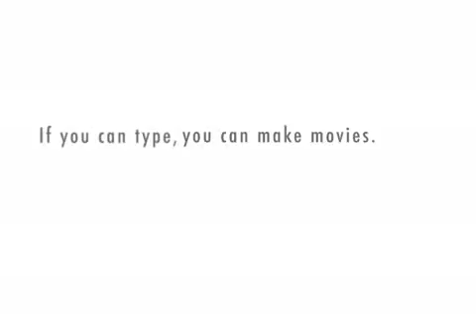There's a problem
trying out this app for the first time